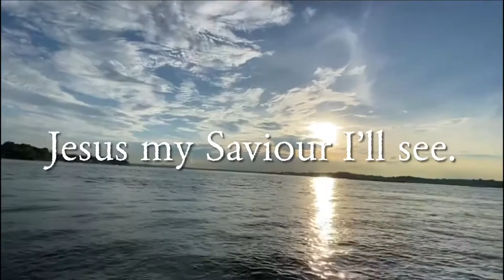Sea Burial of Our Late Father off Changi Point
After the cremation (of our late father Mr. Tan Nee Kiam) on Tuesday, we kept the ashes for a day. Then on Thursday 6 May 2021, we took the bum boat to a location between Pulau Ubin and Changi to scatter the bones and ashes into the sea. I read from 1 Corinthians 15:50-58 on the victory we have in Christ. We are encouraged to be steadfast and immovable, always abounding in the works of the Lord Jesus Christ.  We will meet our father on the heavenly shores, one day.

Thankful to Jeffrey from Mt Calvary Bereavement Services for coordinating the funeral and burial.